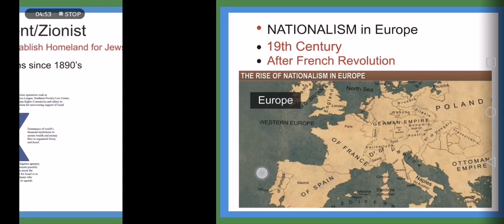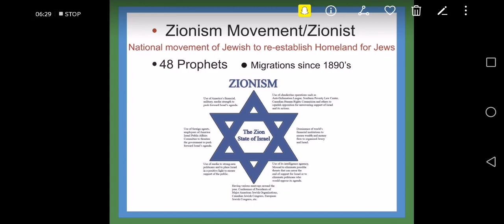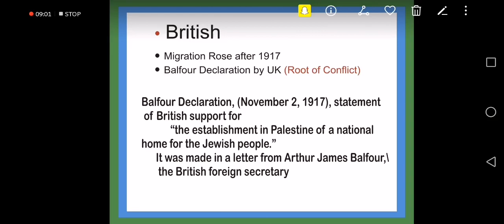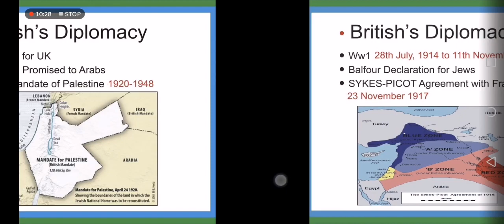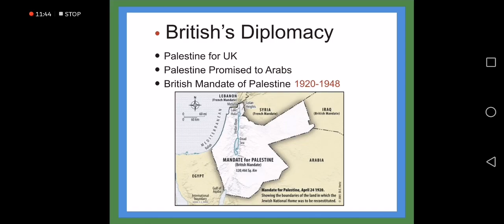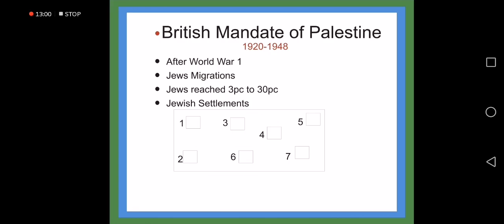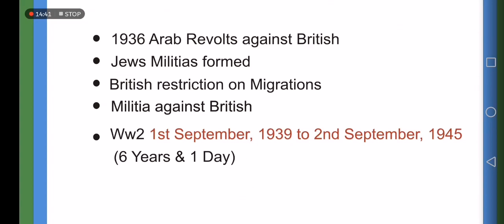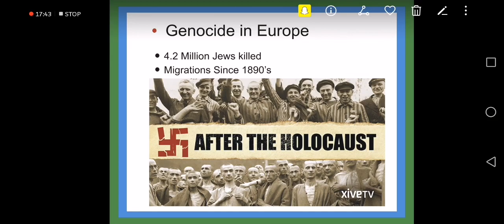Israel-Palestine Conflict Part-1 ||Current Affairs || IR Topic || CSS preparation || GK || CSS Times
CSS Times || a forum of Information, education and General Knowledge || Preparation for all types of exams || Competitive Examination || CSS preparation || NTS preparation || OTS preparation || Vocabulary words || General Knowledge from DAWN news || Vocabulary words from DAWN news || Informative videos || Entertainment videos || English preparation || Improve English || Learn English skills || Improve English language || Improve English speaking skills

Important Topic for CSS
Important Topic for Current Affairs and International Relation
Israel-Palestine Conflict Part-1